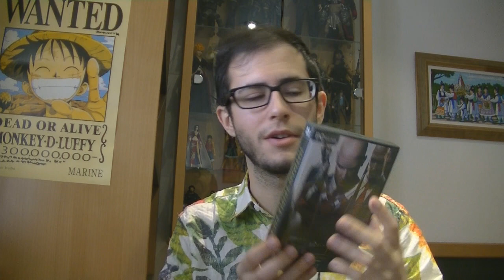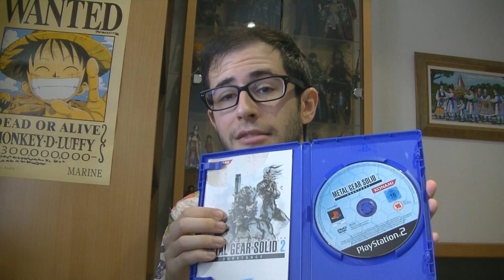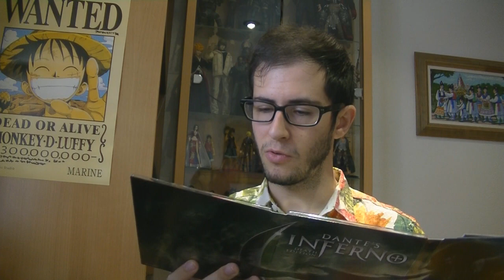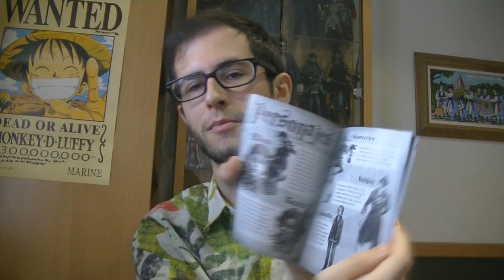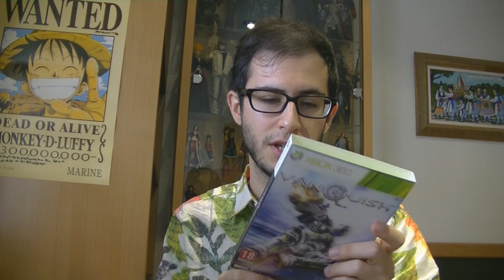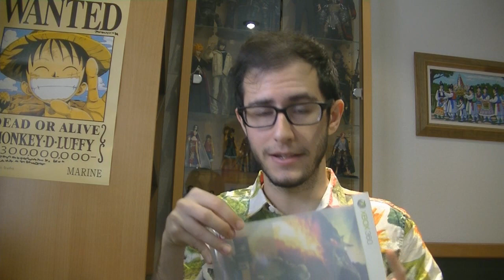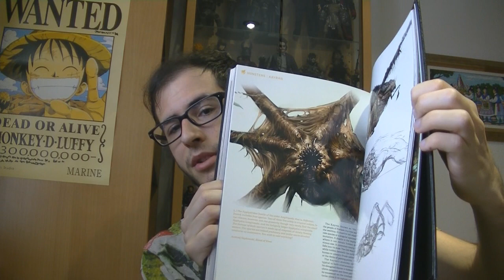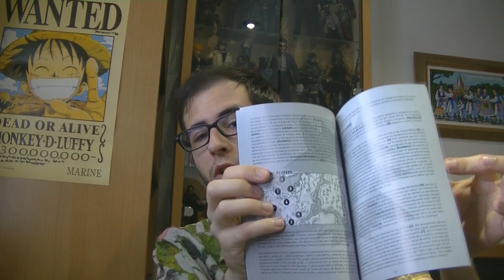Compras de Primavera 2014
Compritas sanas 2.0